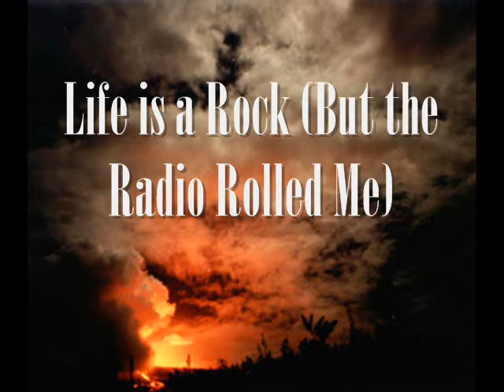♥♪♫ Life Is a Rock (But the Radio Rolled Me) ♫♪♥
"Life Is a Rock (But the Radio Rolled Me)" is a 1974 song by an ad hoc group of studio musicians called Reunion, with Joey Levine (bubblegum music pioneer with "Chewy Chewy" and "Yummy Yummy Yummy" to his credit) as the lead singer. The song was written by Paul DiFranco (music) and Norman Dolph (lyrics). The lyrics are a fast patter of 1950s, 1960s, and 1970s disc jockeys, musicians, songwriters, record labels, song titles and lyrics, broken only by the chorus.

Given the various musical icons on the laundry list, the Jack the Ripper mention may be a reference to Link Wray's 1961 instrumental called "Jack the Ripper".

The song's outro quotes "Baby I Need Your Loving" by The Four Tops, "Celebrate" by Three Dog Night, "I Want to Take You Higher" by Sly and the Family Stone, and "Uptight (Everything's Alright)" by Stevie Wonder.

It peaked at No. 8 on the Billboard Hot 100 chart, and reached No. 33 in the UK Singles Chart.